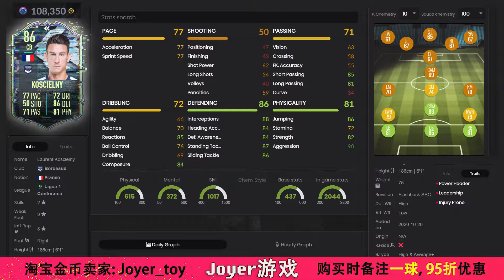【一球】FIFA 21 UT #15 "欧冠大比拼"